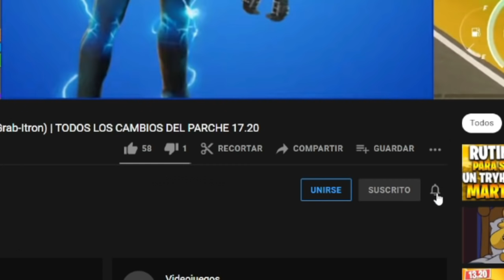NUEVO TRAILER DE LA TEMPORADA 8 CAPITULO 2 DE FORTNITE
TEMPORADA 8 CAPITULO 2 DE FORTNITE